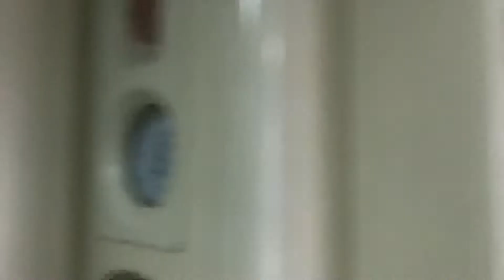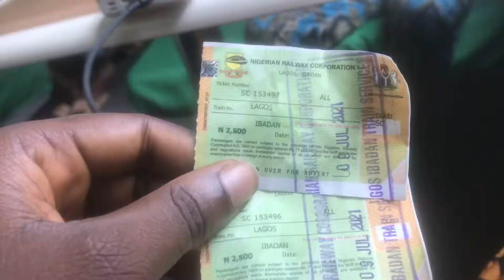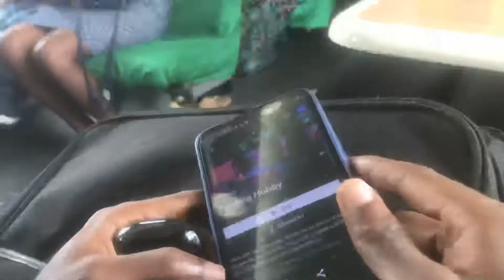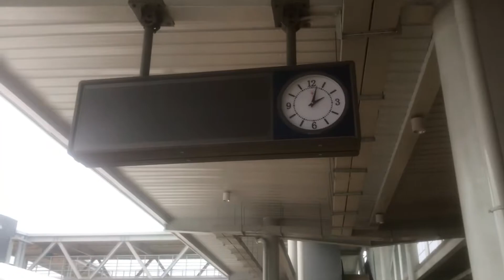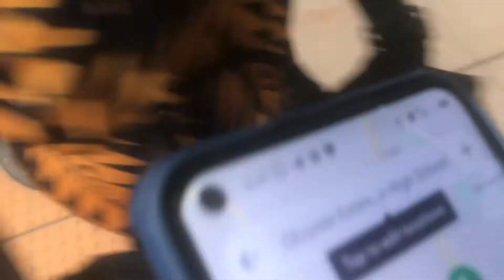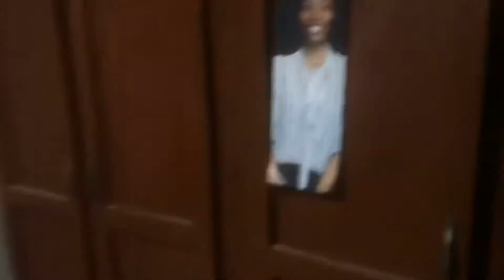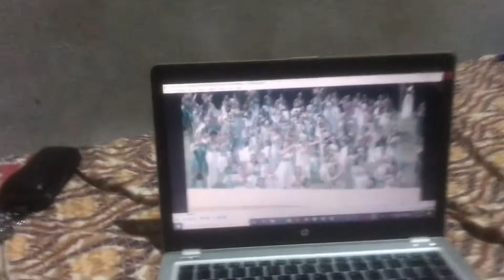GETAWAY WEEKEND WITH SUNKANMI💕💕| Abisola Adeosun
Hey Awesome Family members mi💕💕
Happy weekend😌😌

So I went on a weekend getaway with Sunkanmi and I filmed the whole experience🥰🥰🥰

Oya go and enjoy this hot goat meat Pepper Soup I just prepared😋😋

“If I speak with human eloquence and angelic ecstasy but don’t love, I’m nothing but the creaking of a rusty gate.”